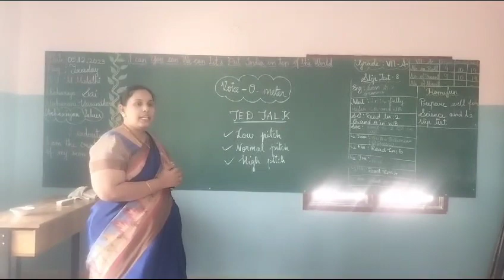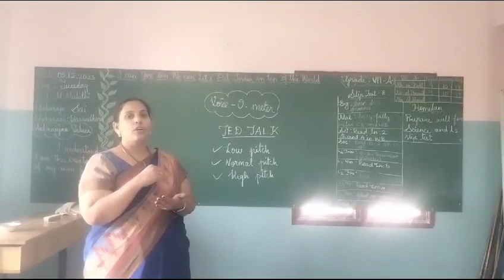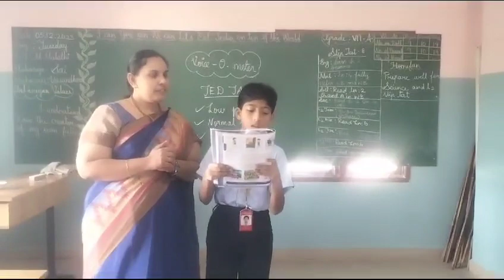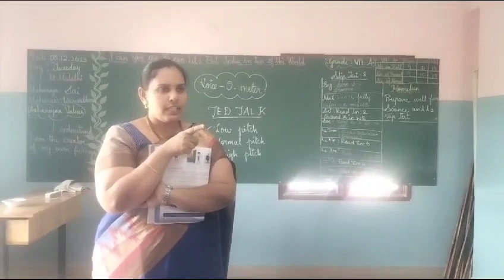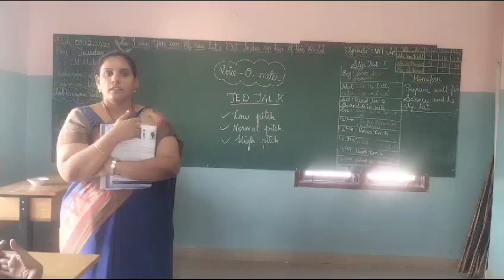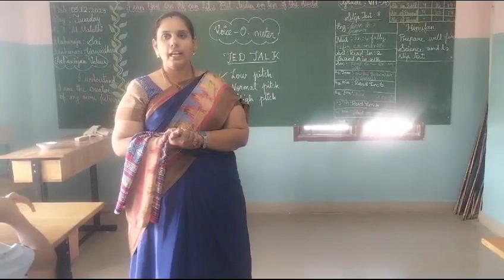Voice o Meter By Tr Karthika